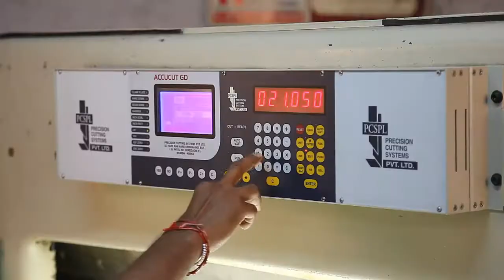Paper cutting machine program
Features:
-Extremely User Friendly
-A/C Free Operations
-Built-in Stabilizer
-Amazingly High Productivity
-No Maintenance
-99 Programs X 99 Cuts per program storage